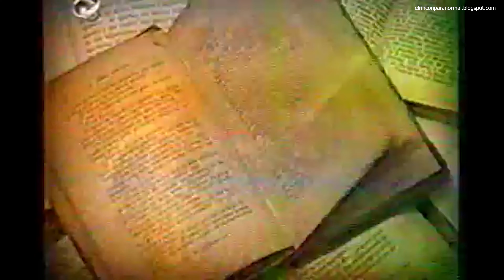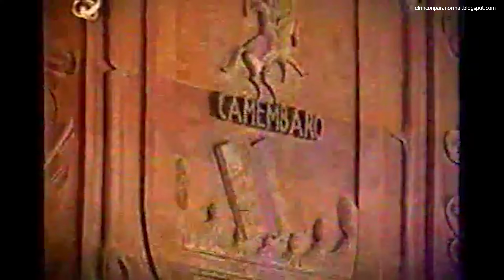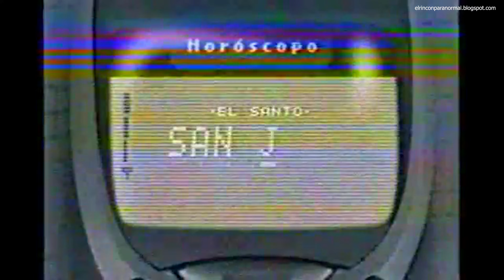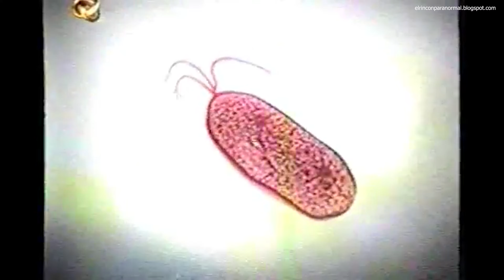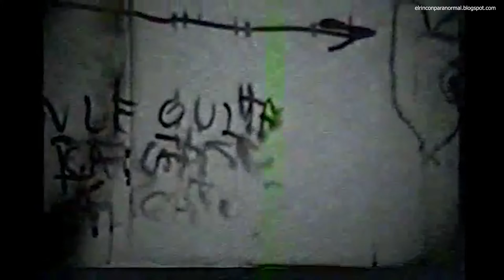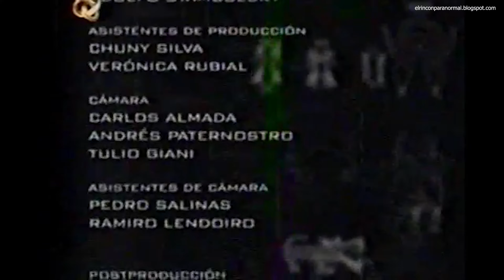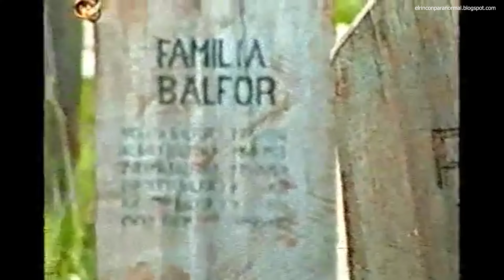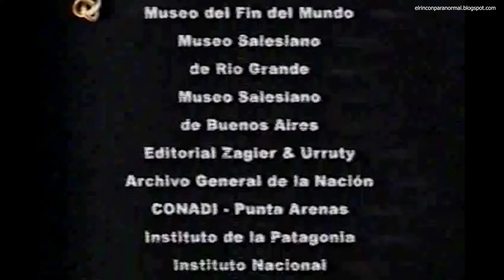Latinoamérica: Historias Perdidas - Cosechas Gigantes (Canal Infinito) VHS RIP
Únete al grupo de Telegram para charlar con la comunidad Paranormal, Peticiones personalizadas y mucho mas